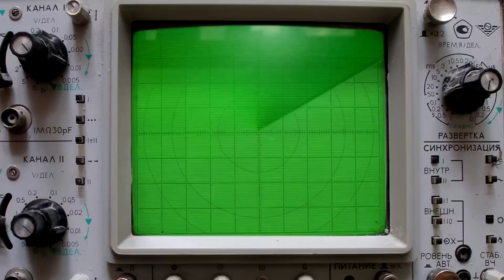Russia's New Insane AI Tank SHOCKS The Entire World!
In this video, we look at Russia's newest AI-powered tank, which is making headlines around the world. This cutting-edge tank, designed by Russian engineers, demonstrates cutting-edge artificial intelligence capabilities, with the potential to revolutionize the future of warfare. From autonomous navigation to superior targeting systems, this tank boasts characteristics that have astounded military professionals and defense analysts throughout the world.

We start by looking at the design and functionality of this extraordinary piece of technology. Unlike traditional tanks, this AI-driven model operates with minimal human intervention, relying on sophisticated algorithms to analyze and adapt to battlefield conditions in real time. We'll look at the technological advances that make this tank so formidable on the battlefield, including as its superior sensors, communication systems, and defensive measures.

The consequences of such technology go beyond military uses. Join us as we debate the possible influence of AI in warfare, looking at both the strategic benefits and ethical issues about autonomous weaponry. With contributions from prominent experts in AI and military strategy, we hope to present a complete picture of how this new technology could impact global security strategies and shift the balance of power.

Finally, we compare Russia's AI tank to similar developments in other countries, emphasizing the worldwide battle for AI dominance in military technology. How does this development influence international relations, and what does it portend for future conflicts? Listen here to see how Russia's new AI tank is more than simply a scientific marvel; it's a major changer in the world of modern warfare.